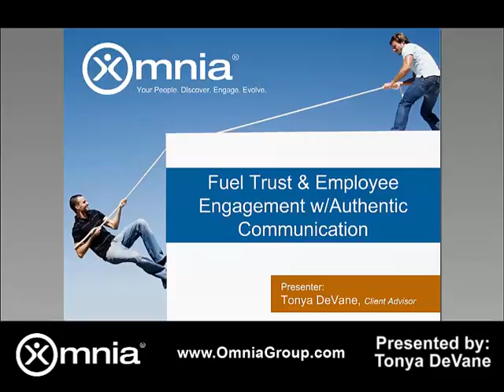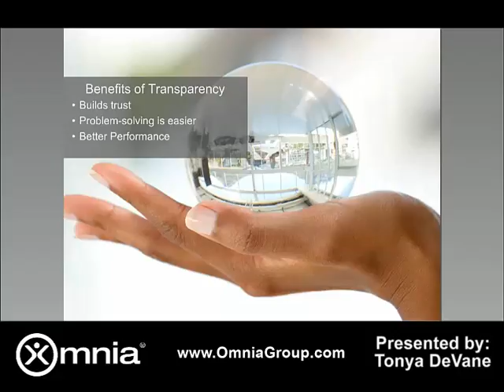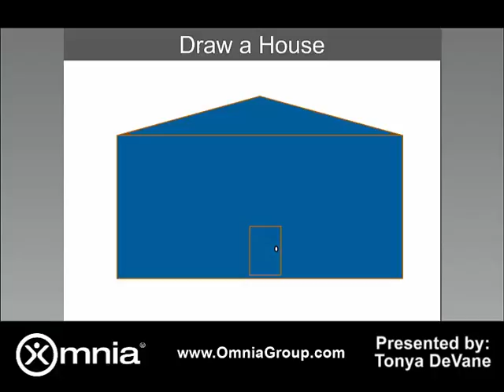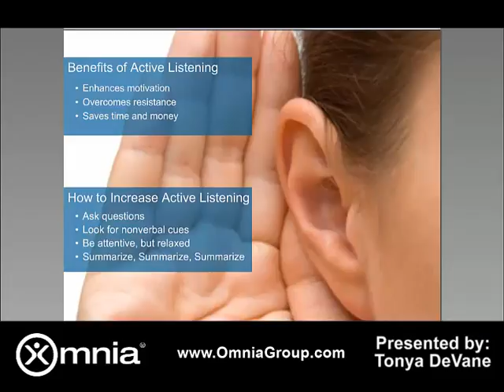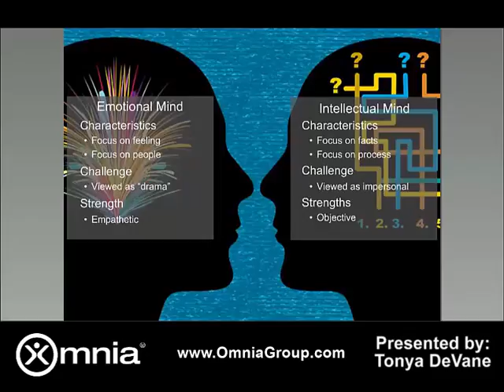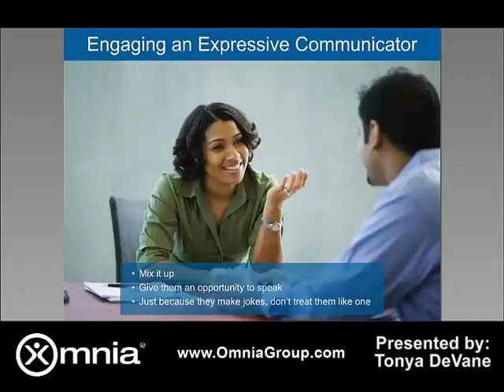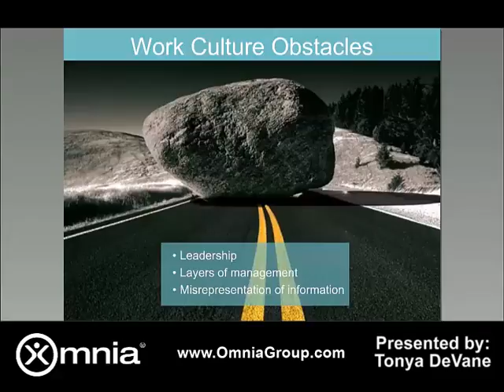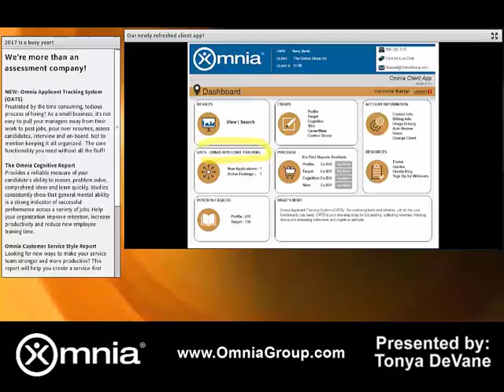Fuel Trust & Employee Engagement with Authentic Communication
Trust and engagement, two words thrown around all the time. But it’s undeniable that both are critical to a team, and ultimately a company’s, success. Creating trust and engagement between an employee and manager starts with authentic communication. More problems can occur in just a few short minutes when there are misunderstandings due to poor communication, and if you multiply that by your entire team, department and company, it’s easy to see why we need to pay attention to buzzwords like trust and engagement. But, just what is authentic communication and how can it help?

During this webinar, we’ll define authentic communication and its importance for self and team awareness. Learn about your natural communication style and behavioral tendencies, and how they play into the bigger picture. Recognize the differences within your team and manage to those preferences for individual and team success.

In this webinar learn:
• The components of authentic communication
• How to effectively engage with different communication styles
• Trust killers and common obstacles to authentic communication